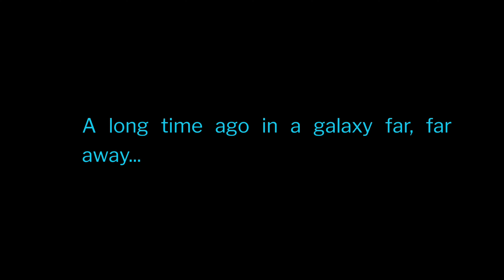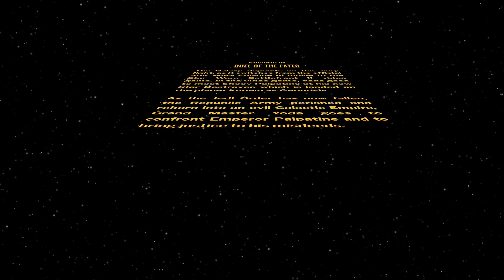Emperor Palpatine vs Yoda ULTIMATE FIGHT (Movie & Gaming)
I do NOT own the movie film that is displayed.
(which came from the movie, STAR WARS Episode III, owner is George Lucas)

For when Yoda escapes Palpatine, I used this video:
(all credits to that creator, also came from STAR WARS Episode III, owner is George Lucas)